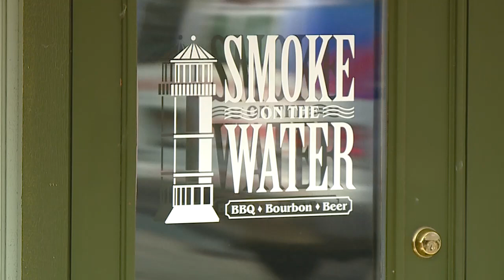Smoke on the Water PKG